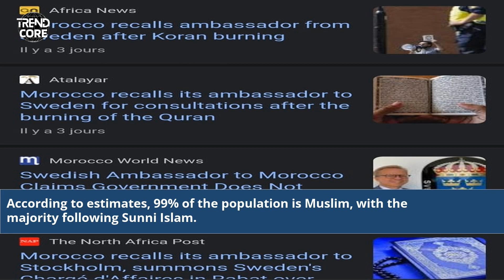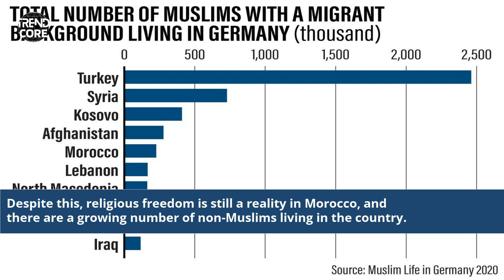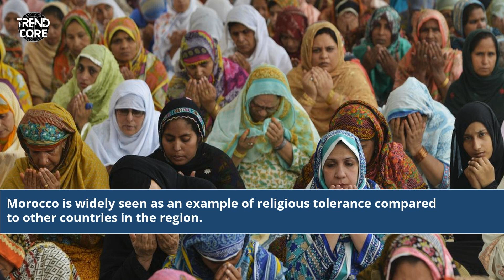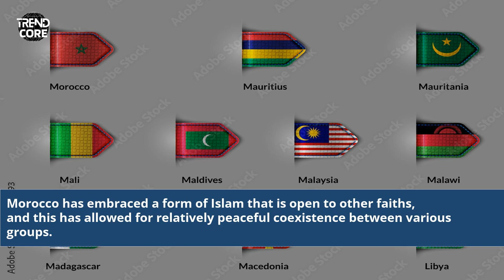Is Morocco A Muslim Country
is morocco a islamic country
morocco is a muslim country or not
is morocco a muslim state
is morocco a islam country
is morocco a strict muslim country
is morocco a liberal muslim country
is morocco a moderate muslim country
is morocco a muslim or christian country
is morocco a arabic country
is morocco an arab country
is morocco a country
what percentage of morocco is muslim
is morocco an arab nation
which country is morocco
do muslims live in morocco
muslim countries in europe
morocco country code
what part of muslims are in morocco
muslim population in morocco
is morocco an muslim country
is morocco an islam country
is morocco islamic country
morocco is an arab country
morocco a muslim country
is morocco a muslim nation
the country of morocco
morocco is not an arab country
morocco in which country
islam in morocco today
morocco african or arab
is morocco arab or african
is morocco considered arab
is morocco an arab or african country
islamic country
is morocco a christian country
morocco which religion country
morocco is a muslim country
morocco is a country
morocco is islamic country
morocco belongs to which country
what percent of morocco is muslim
how many muslims are in morocco
country of morocco religion
islamic mobile
is morocco muslim country
is morocco a european country
country of morocco facts
morocco is muslim country
is morocco is a muslim country
is morocco a nation
morocco is not a muslim country
is morocco a republic
is morocco an islamic country
is morocco an islamic state
is morocco an islamic nation
why is morocco a muslim country
Morocco Religion Facts
Exploring Morocco's Faith
Religious Diversity in Morocco
Is Morocco Islamic?
Moroccan Culture and Religion
Beliefs in Morocco
Faith in Moroccan Society
Religion Demographics in Morocco
Understanding Moroccan Islam
Religious Freedom in Morocco
Morocco's Spiritual Landscape
Moroccan Religious Identity
Morocco Muslim Population
Religious Practices in Morocco
Morocco's Religious Heritage